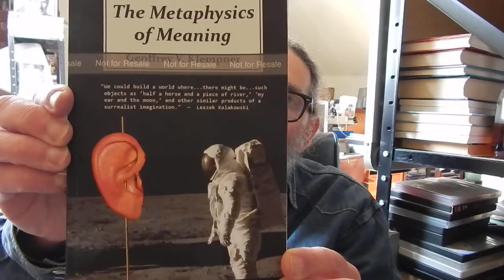Existential Philosophy 11 Words have no meaning | "Black squiggles form across a fresh white page"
THIS is the eleventh of a new series of videos based on my recently published book 'Philosophizer's Bible'. In this video, I read out the eleventh chapter, 'Words have no meaning' and give my thoughts on it:

"Early in the twentieth century, the idea got hold that language is the key to the problems of philosophy. If you could analyse language, analyse its 'workings', then you would see how philosophical problems arise, and also have a quick and reliable way of solving them. — No more preposterous idea has ever been conceived. (It was actually the eighteenth century mathematician and amateur philosopher Leibniz who first floated this kite, with his fanciful notion of a characteristica universalis, a calculus, a 'decision procedure' that could be used to solve any philosophical problem.)"

Amazon UK books

Amazon US books